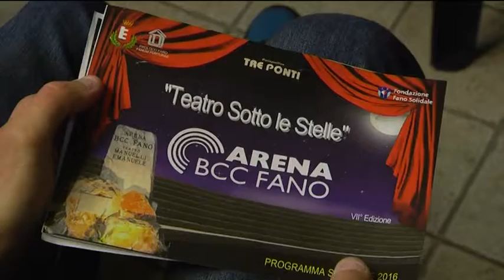BCC Arena, lunedi torna il dialetto con "A che ora passa la coriera dle ott ?"